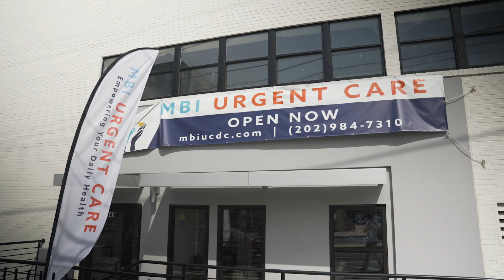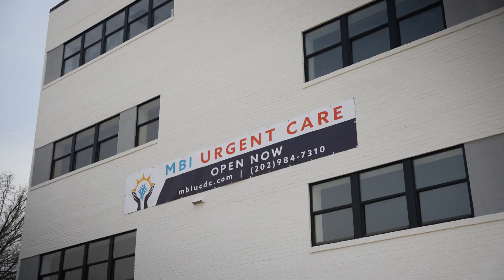MBI Urgent Care